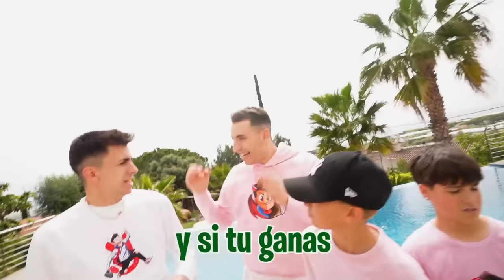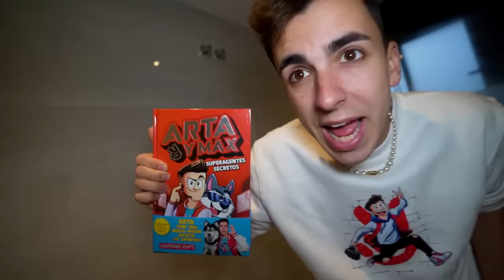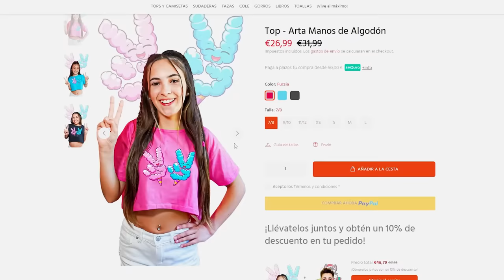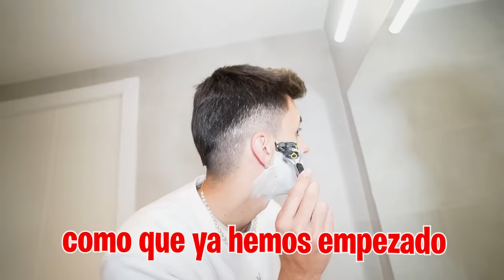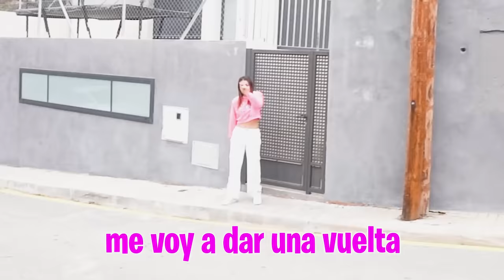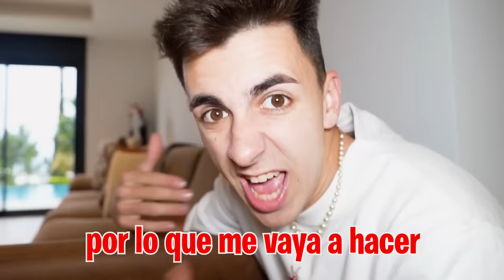MOLESTANDO A NUESTRAS NOVIAS HASTA QUE NOS DEJEN...*no creerás como acaba!*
Hoy mi hermano y yo hemos hecho una apuesta par ver quien molesta más a su novia durante 24 horas, pero creo que al final se nos ha ido de las manos...